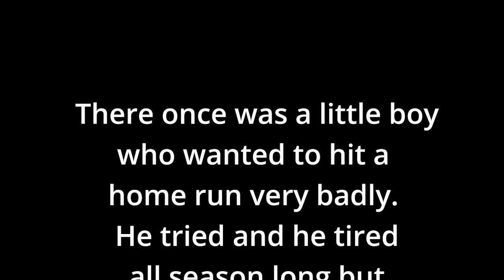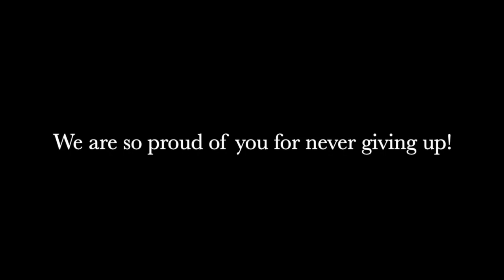3.6 baseball narrative